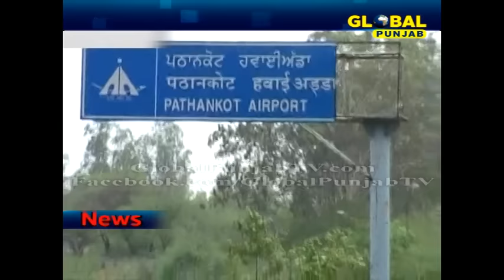ਪਠਾਨਕੋਟ ਸਿਵਲ ਏਅਰਪੋਰਟ 'ਤੇ ਫਿਰ ਤੋਂ ਹੋਵੇਗੀ ਜਹਾਜ਼ਾਂ ਦੀ ਲੈਡਿੰਗ